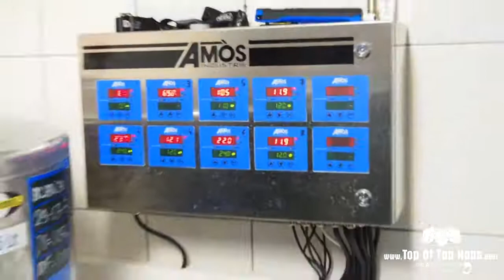Brasserie La Bouledogue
Présentation de la Brasserie La Bouledogue